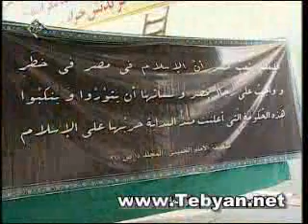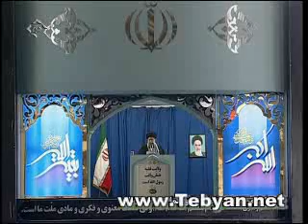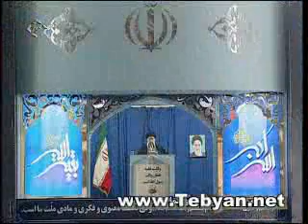مسأله مصر شکست آمریکاست